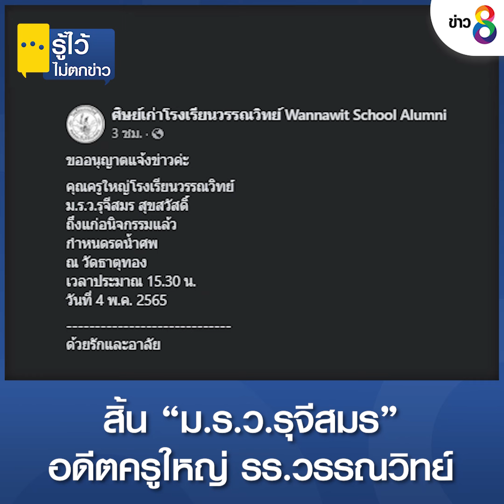รู้ไว้ไม่ตกข่าว 3 พ.ค. 2565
- นักข่าวนครศรีฯ ยันไม่มีใครรับเงิน 3 แสน
- หมอปลาบุกวัดตามพระมั่วสีกา
- จำคุก “ขุน ชานนท์” 1 เดือน ปรับ 4 พัน
- “อัจฉริยะ” จี้ ผบ.ตร.สอบ 4 ตำรวจ เอี่ยวคดีแตงโม
- สิ้น “ม.ร.ว.รุจีสมร” อดีตครูใหญ่ รร.วรรณวิทย์